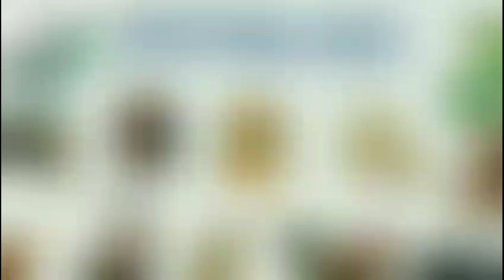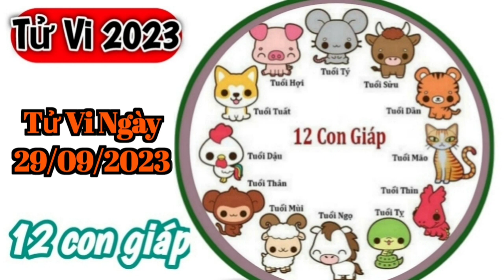Tử Vi Hàng Ngày 29/9/2023 của 12 Con Giáp